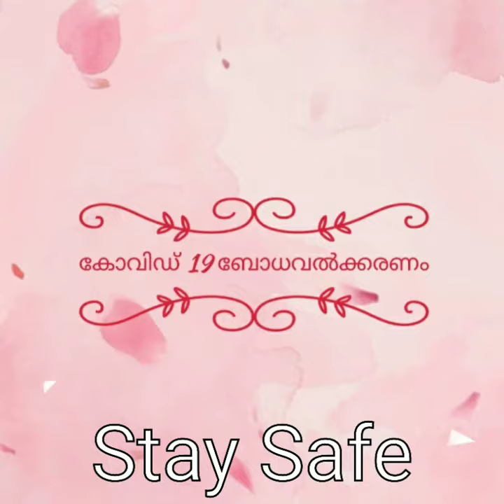Awareness video on Covid 19 Titus II Teachers College